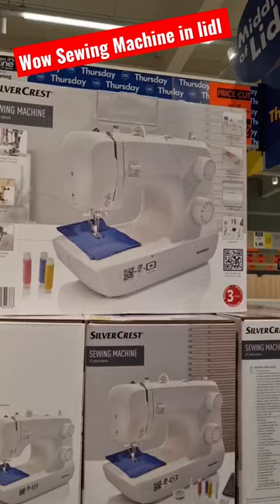Sewing Machine in lidl😳😱